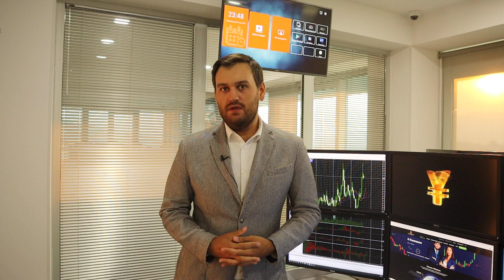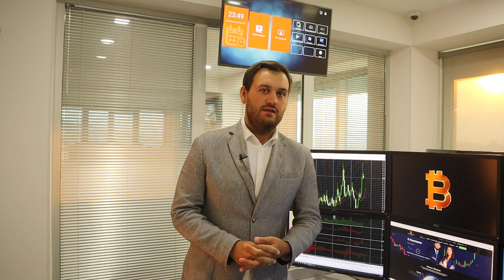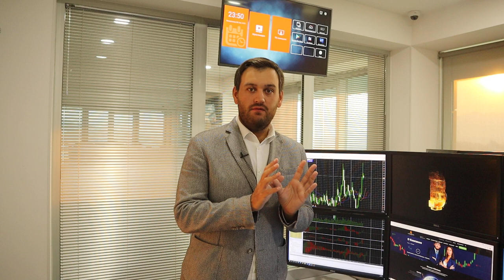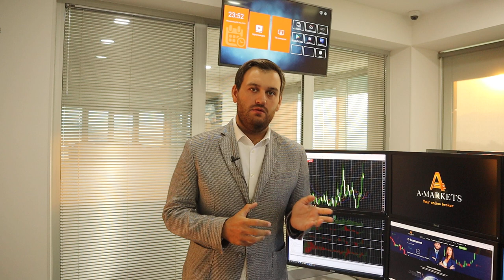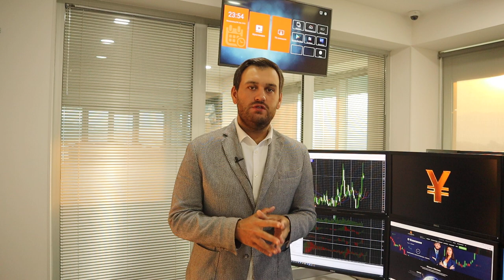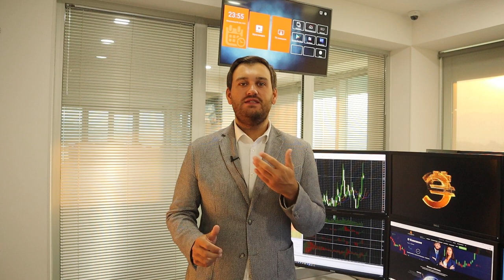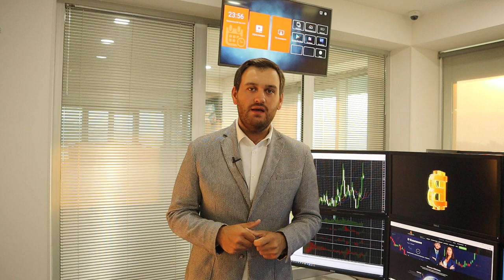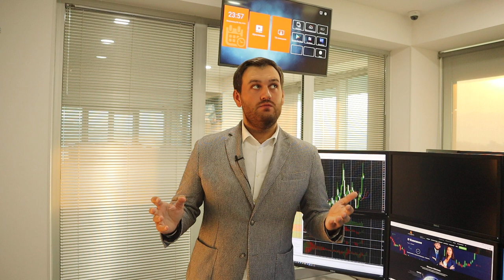Что ждет доллар на этой неделе? | AMarkets